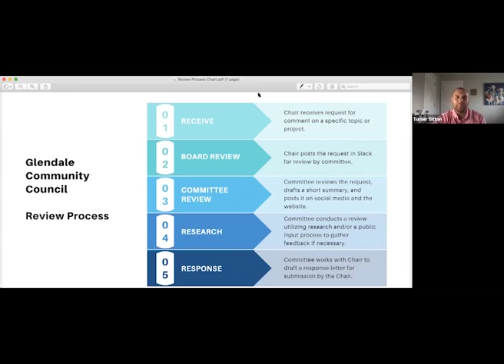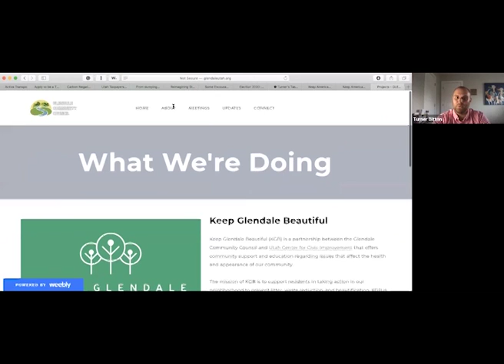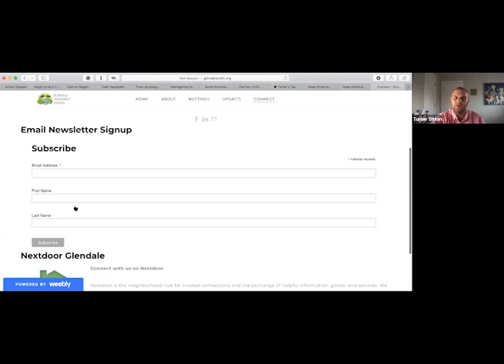August 2020 Meeting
This is a recording of our August 29, 2020 meeting. The Glendale Community Council hosted a digital community council meeting. At the meeting, we heard a variety of presentations and discussed some ongoing projects in the neighborhood. The meeting was held via Zoom.